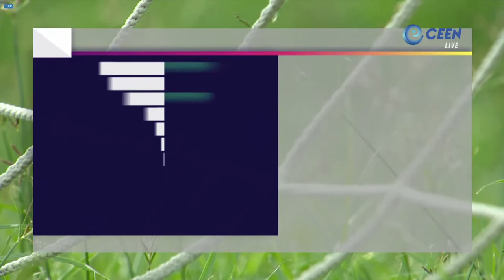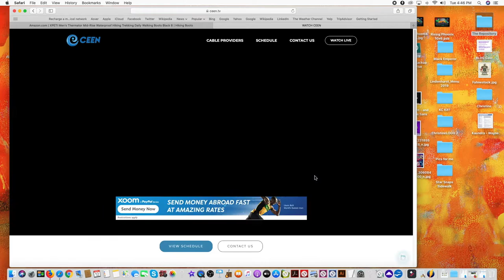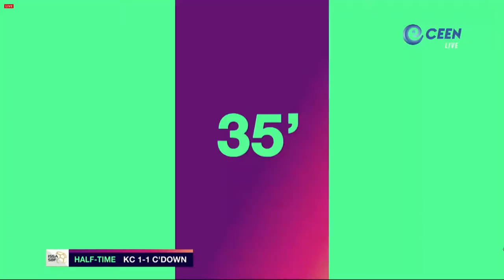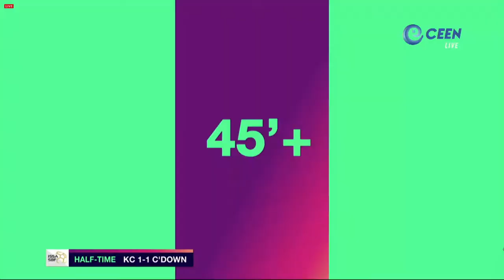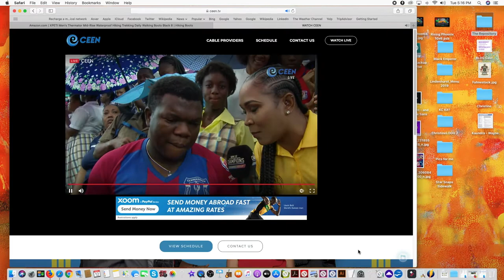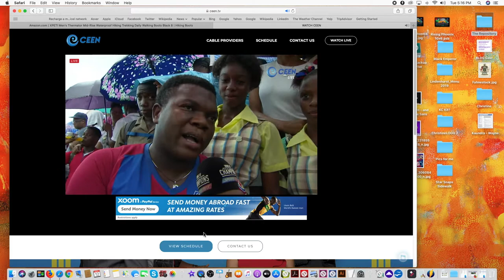KC vs C'Down 2019 - MngCup QrtFnl